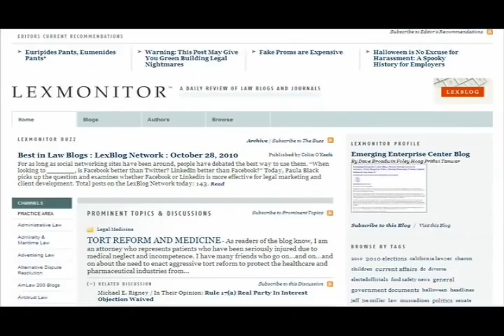OMG! Law Talk - With Kevin O'Keefe - Part 1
Canadian Law Bloggers, Garry J. Wise, Omar Ha-Redeye and Michael Carabash in conversation with Kevin O'Keefe, founder of Lex Blog, and one of the world's leading authorities on social media and the legal profession.  In Part I, Kevin discusses how his own law practice led him to his current career as a global leader in online marketing and social media for legal professionals.